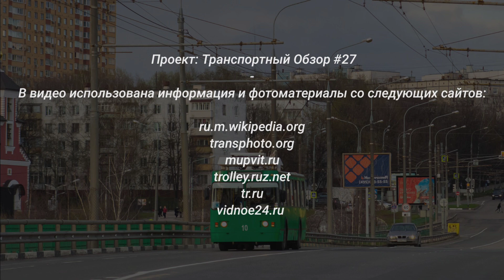Троллейбус города Видное | Vidnoe trolleybus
Проект: Транспортный Обзор #27